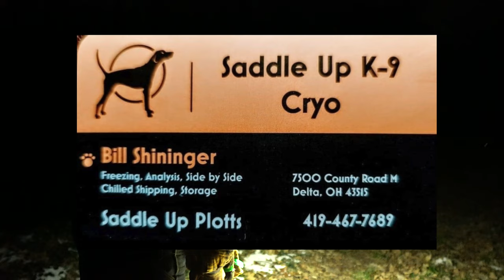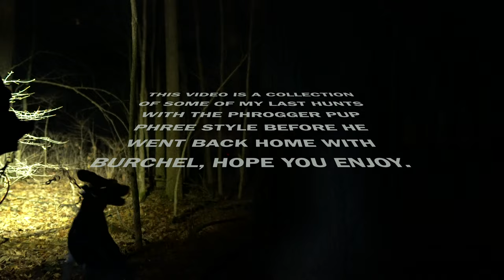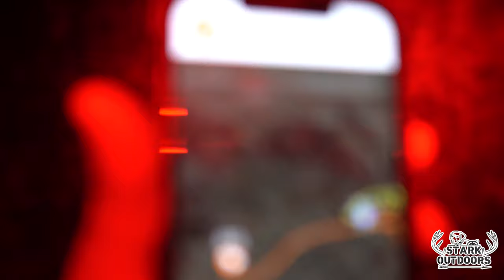Coon Hunting with Phree Style, his last hunts with me